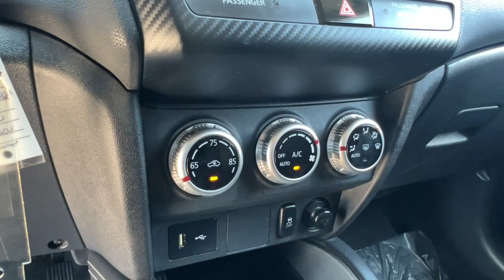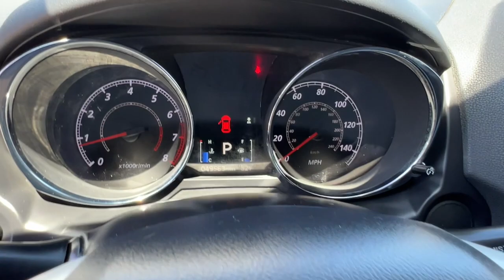2020 MITSUBISHI Outlander Sport TM9274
Used 2020 MITSUBISHI Outlander Sport  available in 4600 Wible Rd, Bakersfield, California at Bakersfield, CA.

Bakersfield Mitsubishi
4600 Wible Rd